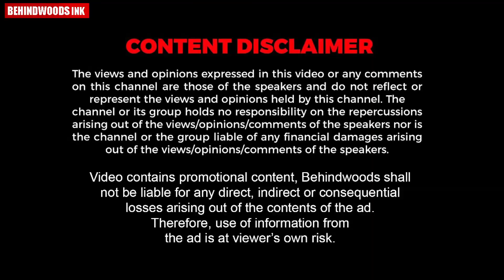കോട്ടൺഹിൽ സ്കൂളിലെ റാഗിംഗ് പരാതിക്ക് പിന്നിൽ ദുരുദ്ദേശമെന്ന് ഡി ഇ യുടെ റിപ്പോർട്ട്.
" കോട്ടൺഹിൽ സ്കൂളിൽ വിദ്യാർഥിയെ റാഗിംഗ് ചെയ്തതുമായി ബന്ധപ്പെട്ട പരാതിയിൽ ദുരുദ്ദേശം ഉണ്ട്.അവിടെനിന്ന് ലഹരി ഒന്നും കണ്ടെത്താനായിട്ടില്ല.ദുരുദ്ദേശത്തോടെ കാരണം പൊലീസ് അന്വേഷിക്കണം"ഡി.ഡി. ഇ.മന്ത്രിക്ക് അയച്ച റിപ്പോർട്ട്.